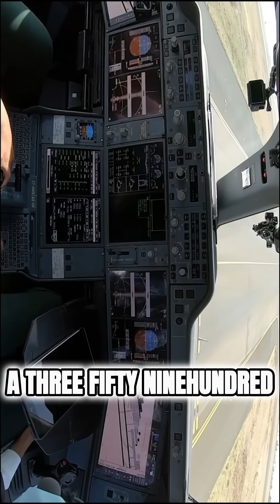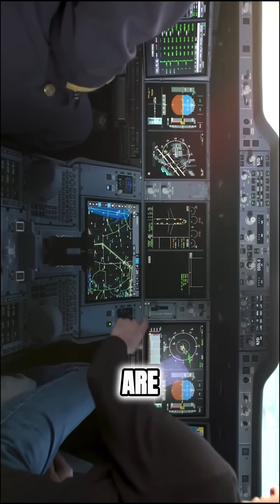The REAL Reason A350-900 Beats A350-1000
Ever wondered what sets the Airbus A350-900 apart from its big brother, the A350-1000? 🤔
In this video, we break down the real differences between these two modern marvels of the sky — from size and range to engine power and passenger capacity! ✈️💡

Whether you're an aviation enthusiast or just plane-curious, you’ll enjoy this fun, fast, and fact-filled comparison (with a little comedy sprinkled in too 😉).

📌 What You’ll Learn:

Size & seating difference 📏

Range & performance stats ⚙️

Which one is more powerful? 💥

Why airlines choose one over the other 🏢

So buckle up and enjoy the flight!